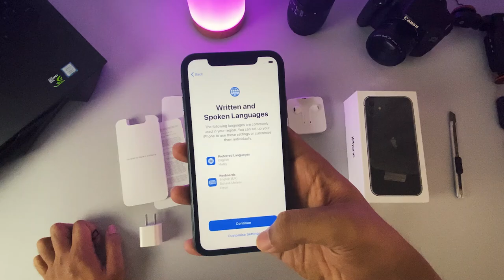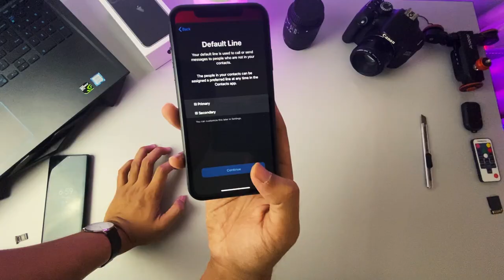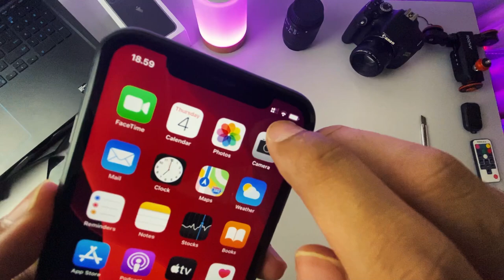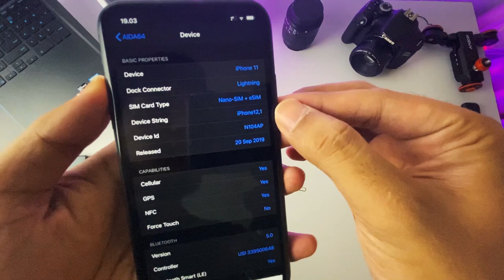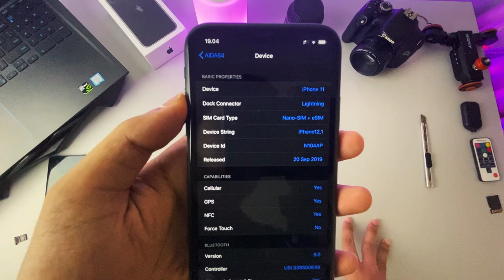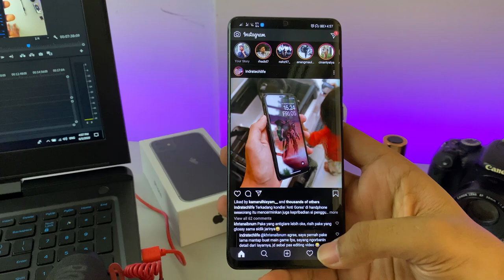iphone 11 dual sim | apa malah triple sim?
baru tahu kalo ada yang versi benar-benar dual sim.

PROMO & GRATIS ONGKIR: Di SHOPEE lagi ada banyak PROMO gaes, gas ke tkp

Track: Jack Shore & Jaime Deraz - No More